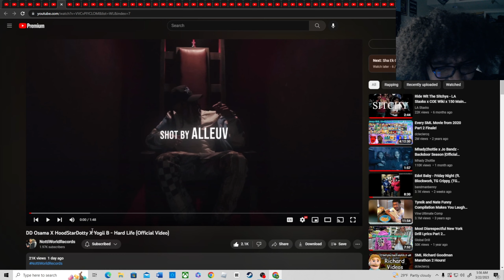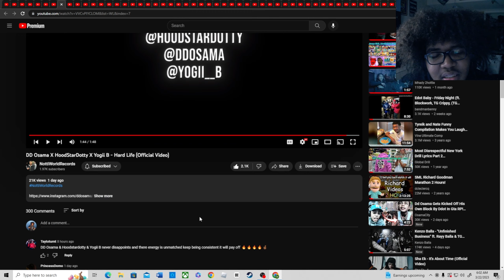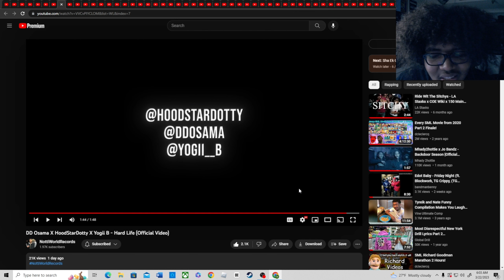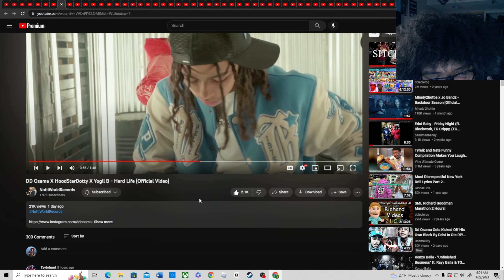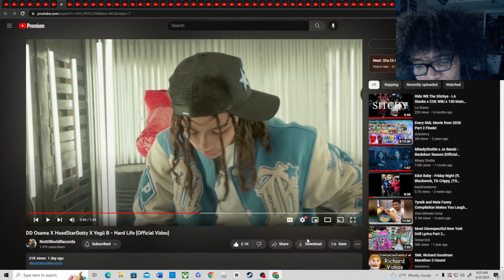DD Osama X HoodStarDotty X Yogii B - Hard Life (Official Video)(Reaction)